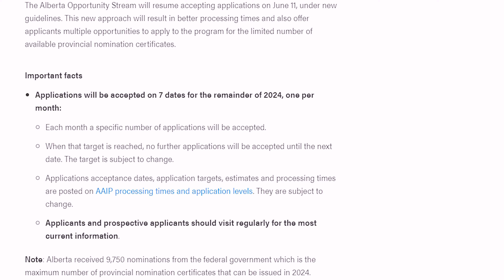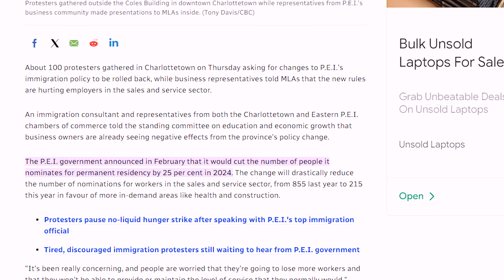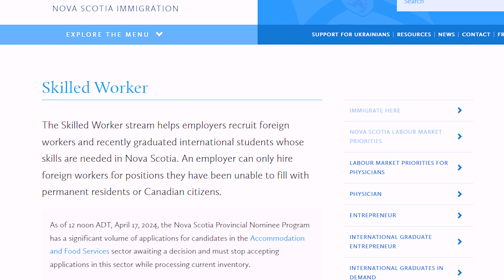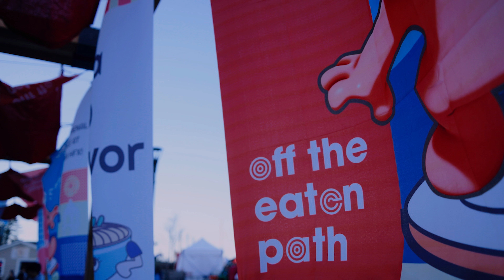2024加拿大移民政策调整大盘点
2024年伊始，加拿大对留学及移民政策制定了更严格的政策。对于一个记录移民历程的频道，我着实不知道该继续讲些什么。本期视频给大家罗列一下这半年以来出台的各类留学及移民政策。而我自己，依然还是在移民的路上努力着。